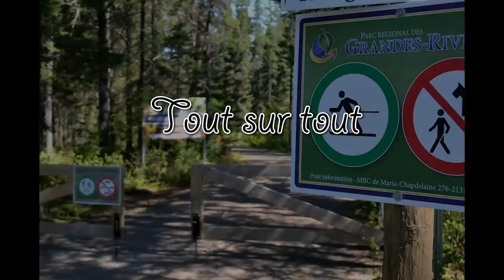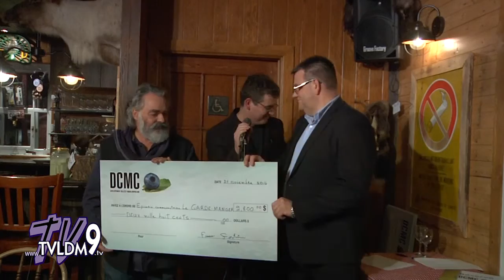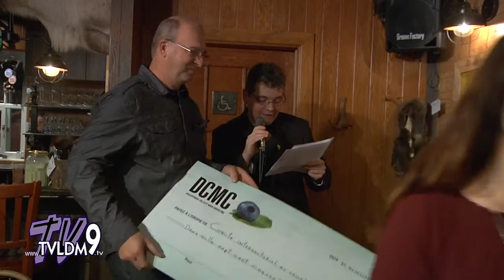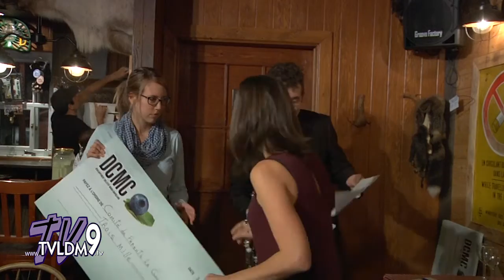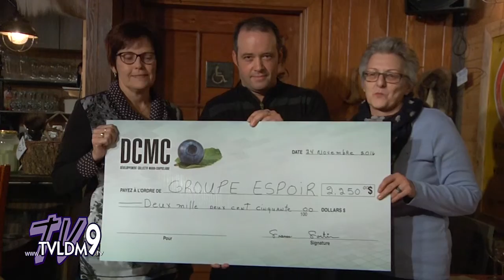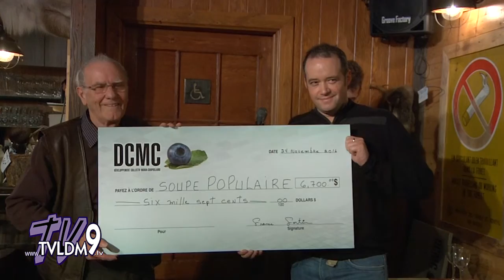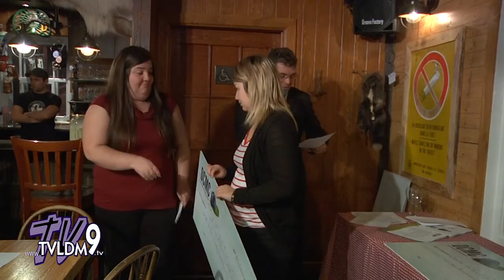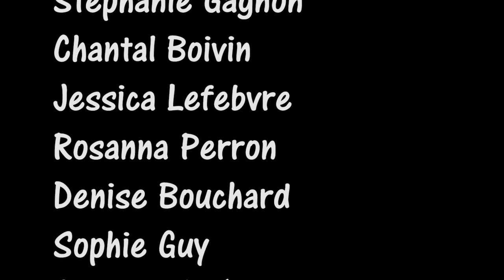TVLDM 9 | Conférence de presse Développement social Maria-Chapdelaine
Développement collectif Maria-Chapdelaine | Une aide financière pour les organismes du milieu

Le conseil d’administration de Développement collectif Maria-Chapdelaine (DCMC) a procédé aujourd’hui à la remise de 30 000 $ en contributions non remboursables à sept organismes de la MRC de Maria-Chapdelaine.

M. France Fortin, président de DCMC, a rappelé le contexte et les objectifs de l’organisme. DCMC a été constitué le 12 novembre 2010. DCMC a pour mandat d’exploiter et de développer des ressources naturelles sur le territoire de la MRC de Maria-Chapdelaine afin de redistribuer les bénéfices aux organismes luttant contre la pauvreté et l’exclusion sociale.

Concrètement, DCMC exploite quatre bleuetières : Péribonka, secteur musée, Saint-Augustin et Albanel. Une fois par année, la Corporation de développement communautaire Maria-Chapdelaine (CDC), mandatée à cet effet, invite les organismes à déposer leur projet au fonds de développement collectif Maria-Chapdelaine et procède à l’analyse des demandes de financement. Les projets déposés peuvent obtenir un maximum de 10 000 $ du fonds et les participants ne peuvent déposer plus d’un projet. Ainsi les responsables des projets retenus par le fonds ont été invités à expliquer les mandats et missions de leur organisme.

Les organismes bénéficiaires
Comité de parents La Gourganette                                                            3 000 $
Comité intersectoriel en sécurité alimentaire                                                 2 750 $
Épicerie communautaire Le Garde-Manger                                                  2 800 $
Groupe espoir Dolbeau-Mistassini                                                                2 250 $
Comité Les Frimousses de Girardville                                                          5 000 $
Soupe populaire de chez-nous                                                                       6 700 $
Toxic-Actions                                                                                                7 500 $

La MRC de Maria-Chapdelaine se réjouit de cette initiative unique au Québec qui démontre une prise en main collective pour aider les plus démunis.